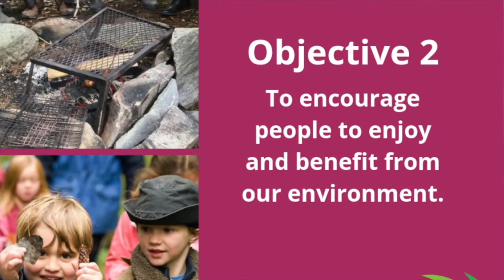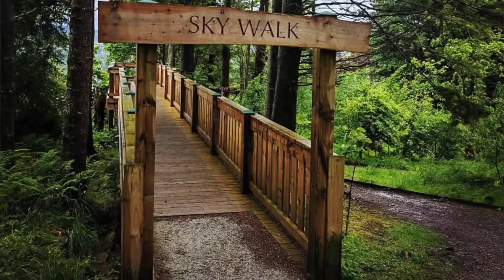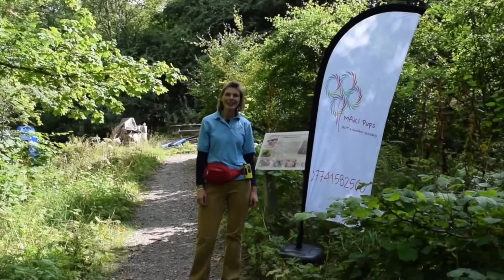Argyll and the Isles Coast and Countryside Trust - Virtual Learning Exchange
Hello and welcome to the Virtual Learning Exchange of Argyll and the Isles Coast and Countryside Trust. This is the third in our series of three Virtual Community Learning Exchanges supported by Inspiralba and the Scottish Community Alliance.